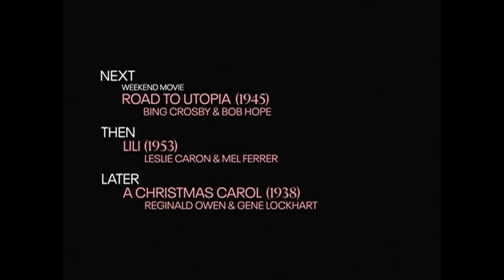TCM Comments on Ladies of the Chorus (1949)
TCM Musical Matinee